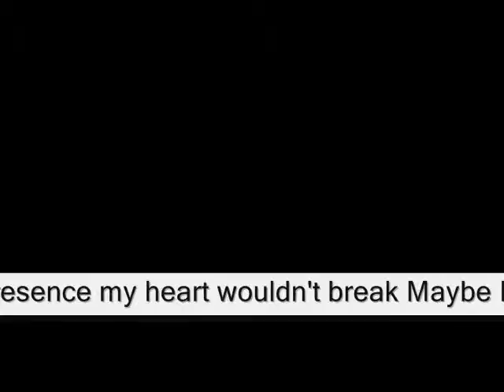loving you & smile in your presence ,